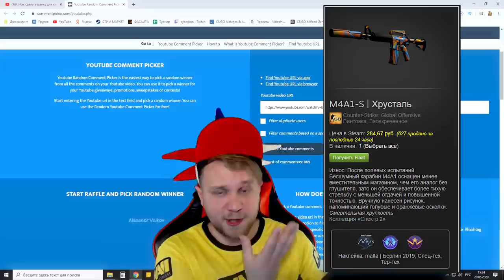Топ 10 Крутых Скинов до 100 рублей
Скины в видео:
Desert Eagle | Рельсотрон
M4A1-S | Брифинг
M4A1-S | Взгляд в прошлое
StatTrak™ Tec-9 | Айзек
USP-S | Закрученный
USP-S | Взгляд в прошлое
StatTrak™ CZ75-Auto | Красный ястреб
StatTrak™ Glock-18 | Жертвенность
AWP | Фобос
AK-47 | Элитное снаряжение